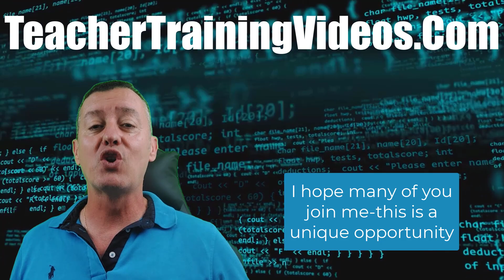Free Webinar on using Camtasia 2022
Russell Stannard is giving a free webinar on using Camtasia 2022. I will showing you lots of tricks and tips and focus on some of the great new features in Camtasia 2022.

The event is taking place on 14th September 2022 at 7.00 pm European Time ( Central European Summer Time). Please add your name and email in the link below to reserve a place.